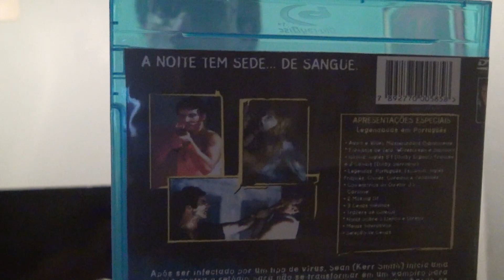Review - 421 - The Forsaken - 2001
Plot : A young man on a cross-country business trip through the Arizona desert picks up a hitchhiker who happens to be a vampire hunter and thus gets himself embroiled in the vampire hunt.